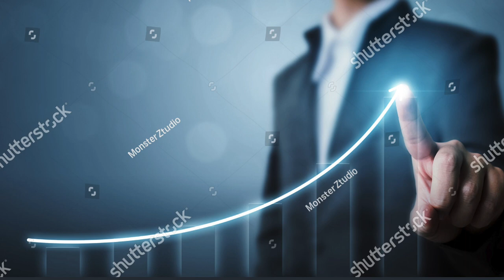Comment Créer I'Identité Visuelle de ta Marque ?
Tu souhaites rendre tes pages de vente plus impactantes ? Tu cherches comment illustrer ton branding efficacement ?

En me basant sur tout ce qu'il y a de pire, je t'explique point par point ce qu'il faut éviter lors du choix de tes illustrations. Tu découvriras les différents types d'images que trop d'entrepreneurs utilisent et je t'expliquerai pourquoi tu dois arrêter de t'en servir toi aussi.

Bien évidemment, je te montrerai comment créer une belle identité visuelle pour ta marque en te basant sur trois éléments clefs :
- le type d'images
- le filtre appliqué
- la mise en scène de tes clients

Le tout, illustré par un très bon exemple final afin d'être certain que tu puisses toi aussi trouver les illustrations parfaites pour ton branding !

N'oublie jamais une chose : les images servent à soutenir ton message, pas l'inverse. Mieux vaut sélectionner des illustrations un peu plus fades mais cohérentes avec ce que tu veux exprimer, plutôt que des images flashy qui dénotent totalement.

Bref, le choix de bonnes images c'est un sujet sérieux, et j'espère que cette vidéo pourra t'aider à l'avenir !

Crédits : Les images présentées dans cette vidéo appartiennent exclusivement à leurs propriétaires respectifs. Je n'en possède aucun droit et ne les utilise pas à des fins commerciales. Les musiques de transition sont issues de la chaîne de EDM Bot. La musique finale provient de la chaîne de JOYCA.